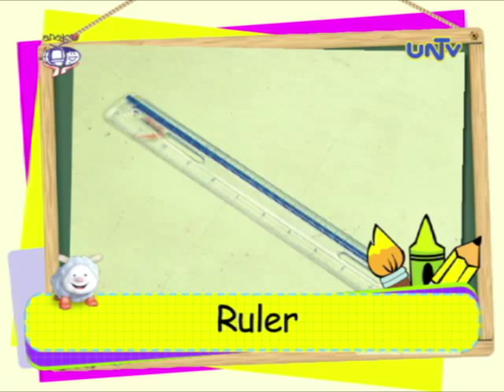Art Project: Color Wheel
Materials
 - Cardboard Paper
 - Ruler
 - Pencil
 - Oil Pastel

Aired August 4, 2014 on UNTV 37